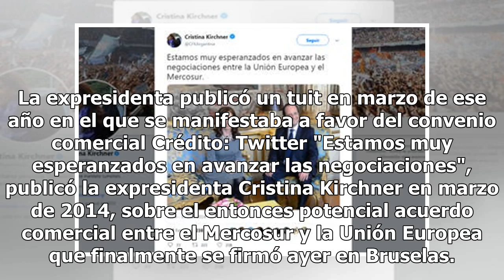Mercosur-UE: en 2014, Cristina estaba "esperanzada " con las negociaciones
La expresidenta publicó un tuit en marzo de ese año en el que se manifestaba a favor del convenio comercial Crédito: Twitter "Estamos muy esperanzados en avanzar las negociaciones", publicó la expresidenta Cristina Kirchner en marzo de 2014, sobre el entonces potencial acuerdo comercial entre el Mer...